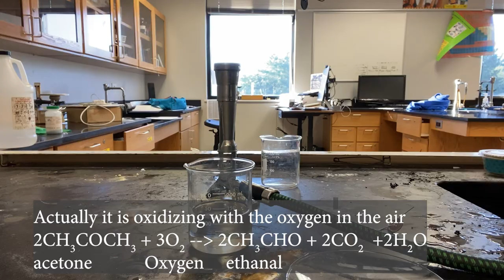Glowing Penny - Copper Catalyzes Oxidation of Acetone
An endless glowing hot penny (copper metal) happens when it is used as a catalyst for the oxidation of acetone (nail polish remover).  Don't try this at home because it can easily catch the acetone on fire resulting in a very difficult fire to put out.